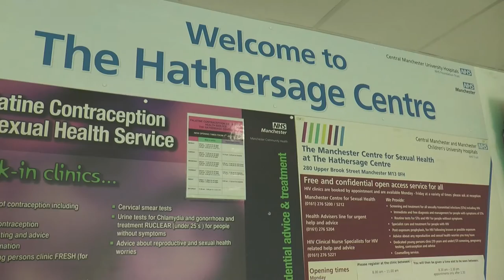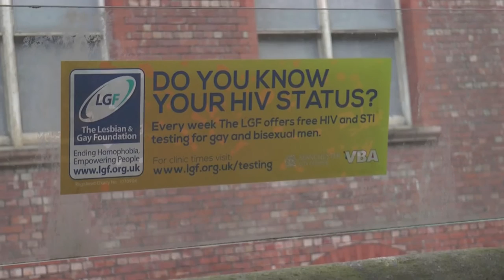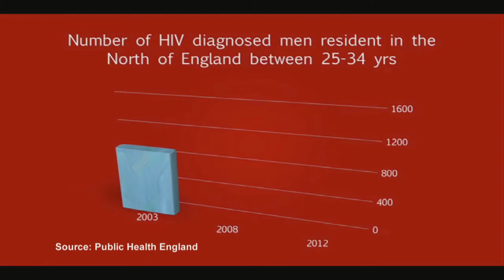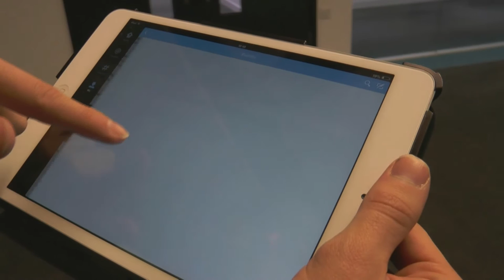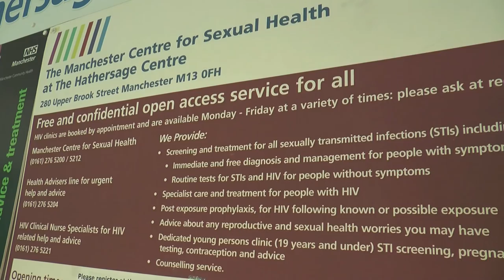Understanding HIV: Special Report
Treatment for the HIV virus has come a long way since it was first recognised in the 1980s.  The average age of diagnosis in the UK is 35 years but the life expectancy is now over the age of 72.

Even today, lots of people who are HIV positive can live a normal, healthy, working life.

However, with this knowledge available, there is still a lack of understanding around the virus.  Some people feel there is such a stigma that they have to hide the reality and only through social media can they can share their experiences.

Siobhan Maguire has more in this special report.